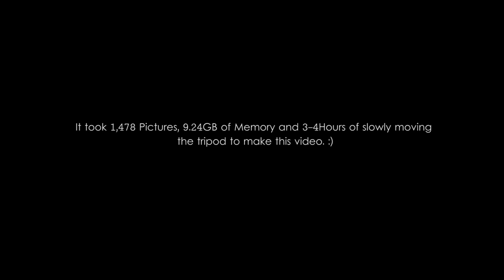Central Philippine University - Hyper lapse (Opening of lights)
Made by Jedrick Leighnoir P. Solinap
A Student of CPU's Digital Media Interactive arts Course 2014